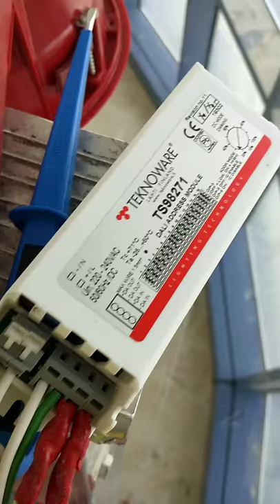Termination of Emergency Spot light with occupancy sensor wiring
Riyadh Ksa